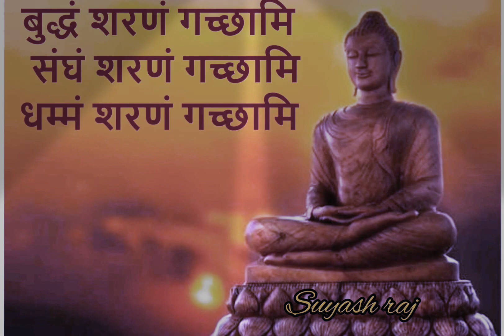बुद्धम शरणम गच्छामि Buddham Sarnam Gachhami full song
A peaceful version of the famous buddhist chant
Buddham Sharanam Gachhami (I GO TO THE BUDDHA FOR REFUGE)
 Dhammam Sharanam Gachhami (I GO TO THE BUDDHA FOR REFUGE)
 Sangham Sharanam Gachhami (I GO TO THE SANGHA FOR REFUGE)